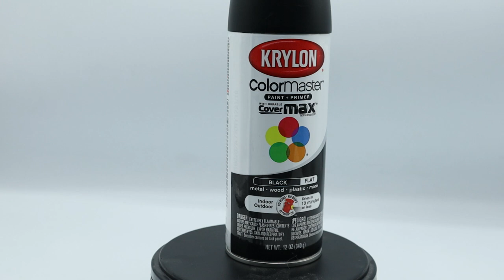Painting Wood and Stone - Quick and Easy!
*** SAVE 25% WITH CODE "2PLUSTOUGH"**